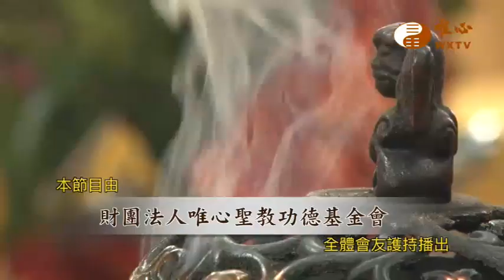【水陸法會義工利人天356】｜ WXTV唯心電視台